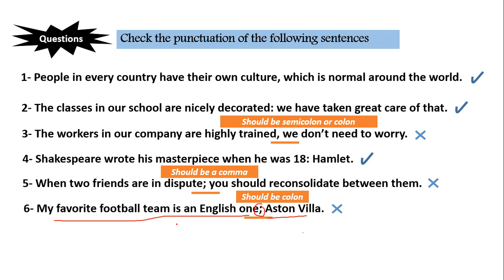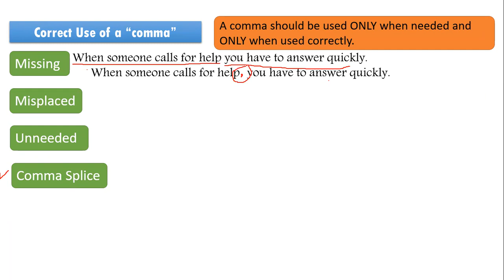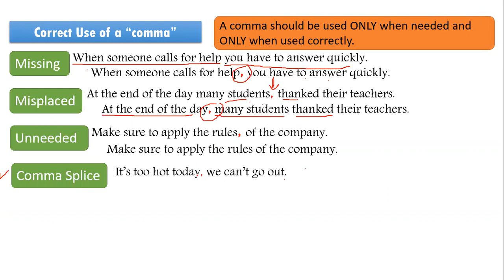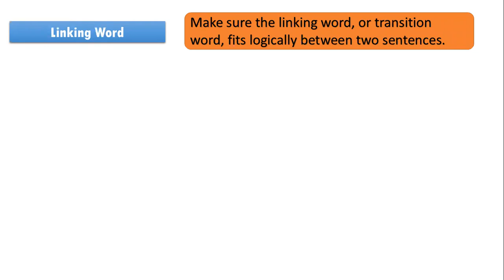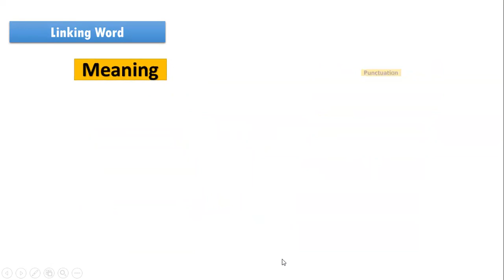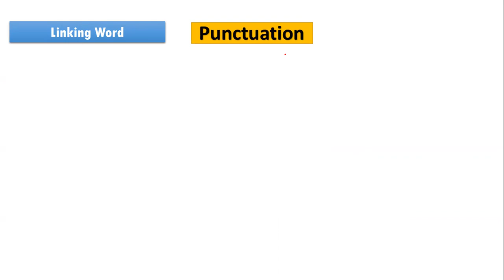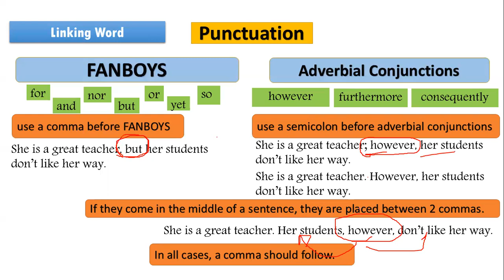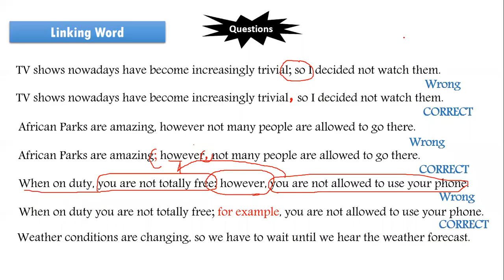ACT June 2023 Session 1 Part 2